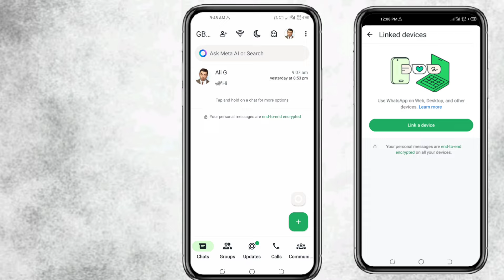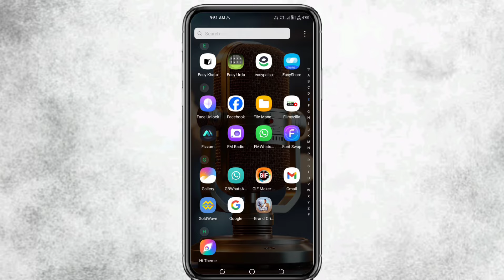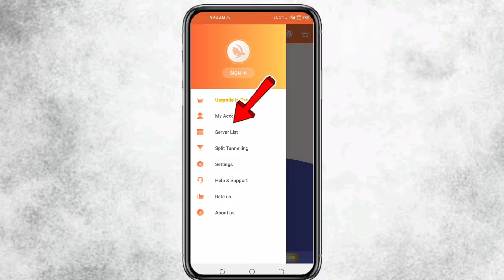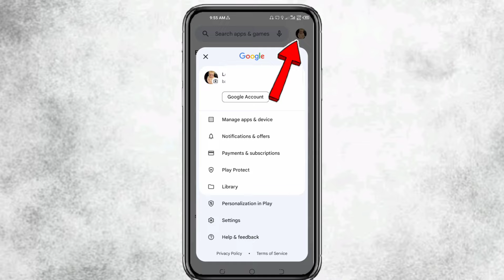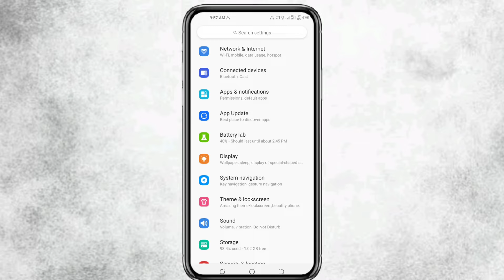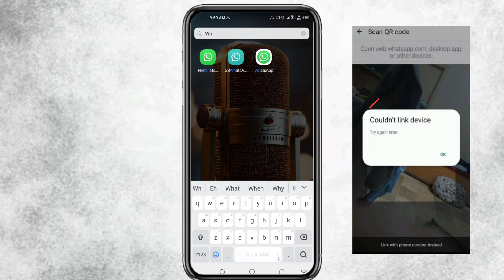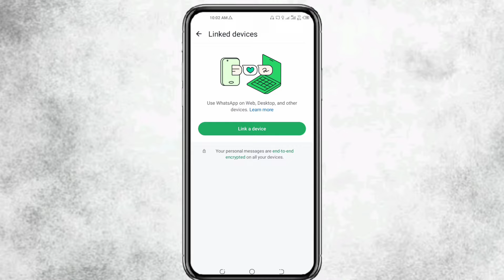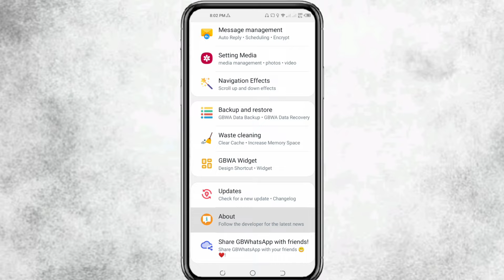How to Fix Couldn't Link Device Problem | You need the official Whatsapp to Login Problem Fix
gb whatsapp number not verified
gb whatsapp login issue fixed
gb whatsapp number not verified problem
gb whatsapp number not verified solution
gb whatsapp number not verified 2024
couldn't link device whatsapp problem solved
whatsapp couldn't link device
whatsapp qr code couldn't link device try again later
gb whatsapp new version kaise download kare
gb whatsapp ko update kaise karen 2024
gb whatsapp login problem fixed
gb whatsapp banned
gb whatsapp download problem solve
gb whatsapp update kaise kare 2024 me

𝐍𝐨𝐭𝐞:   ➖➖➖➖➖